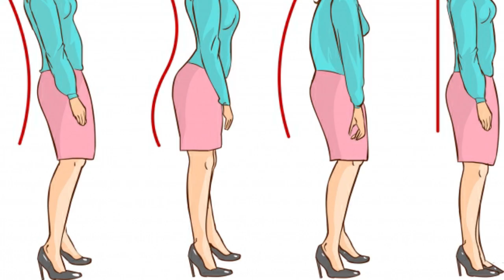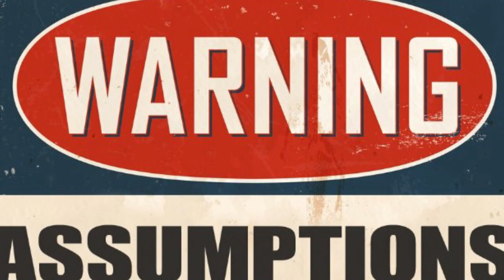Paano MABASA ang isang TAO agad-agad? | 16 na TEKNIK para mabasa ang iniisip, nararamdaman ng iba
Ang isang tao, kahit hindi nagsasalita, ay minsan mahirap basahin o malaman kung ano ang naramdaman, iniisip, ugali at personalidad nito. May mga paraan at signals upang malaman mo ang tunay na nasi isip ng isang tao, ayon sa mga Psychologists!